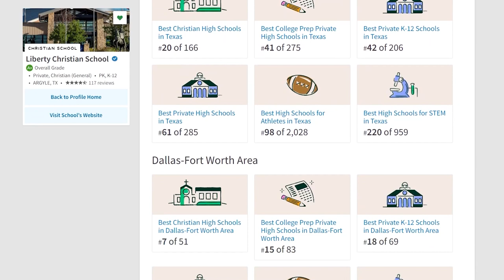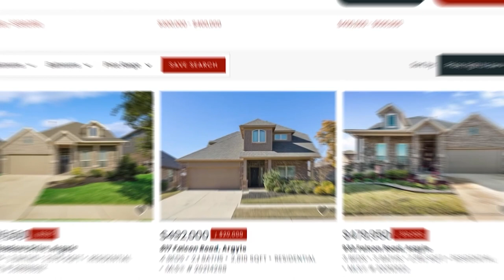What is ARGYLE TX REALLY like? People are obsessed with this place.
Let's talk about the Pros and Cons of Living in ARGYLE TX. You want land and a slowed down pace? Let me show you what it would be like to live in Argyle TX. Argyle TX is exploding and that is because it has land, jobs, things to do, great schools and Dallas TX and Fort Worth TX nearby!

Thinking of moving to Argyle Texas? Or anywhere in the DFW area?😉 We are here to help inform you on all things Dallas and the greater Dallas/Fort Worth area and get your questions answered about the metroplex. We were born and raised here and feel confident we can help you with all your real estate needs.

🚛Preferred Movers that WE Trust!

If this is your first time stopping by our channel, we are GLAD you found us!! This channel is dedicated to All Things Argyle and Beyond. We have grown up in the Dallas/Fort Worth metroplex and that heritage runs deep in our blood.

Whether you are looking to move in 6 days or 6 months, we want to hear from you! Text, Email, Call or Zoom…whatever fits you best so we can help you make a smooth move to the area.

😁 We get calls and emails every day from people just like you, looking for help on making their move to Frisco and the greater Dallas/Fort Worth area and we absolutely love it.😍

**All stats, data, house pricing, and anything else mentioned is always subject to change and is provided merely as an example at the time of this recording Tiffany Caballero Frisco, Texas Estate Agent | Texas License: 0624172 Brokered by Monument Realty TREC Information About Brokerages Service TREC Consumer Protection Notice